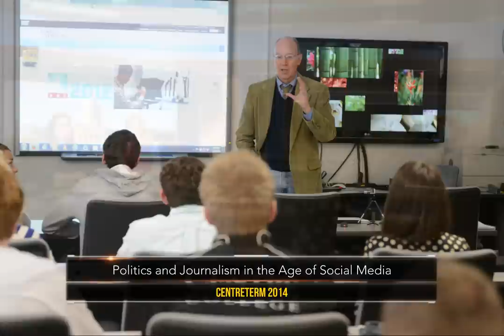CentreTerm 2014 at Centre College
CentreTerm is a three-week January semester that gives students and faculty an opportunity to dive headlong into subjects that interest and intrigue them. CentreTerm is flexible. It's creative. It's intense. And it's only at Centre.

See photos from a variety of classes, both on campus and abroad, that showcase the rigorous and unique academic experience that is CentreTerm.